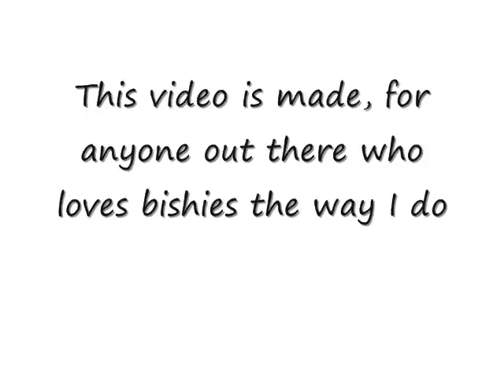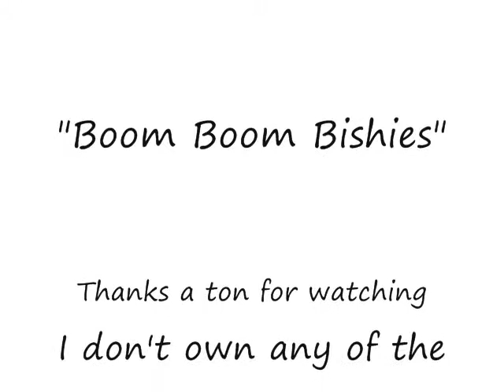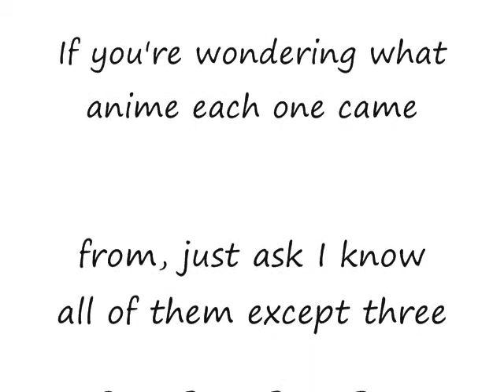Boom Boom Bishies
I kind of wanted to put more in, but I made the beginning parts to long. anyway it took a lot of pictures to match the beat, but it seems like something happened when I was uploading it, and the beat got a little off TToTT, but I hope ou like it anyway

Song: Boom Boom Pow by the Black Eyed Peas